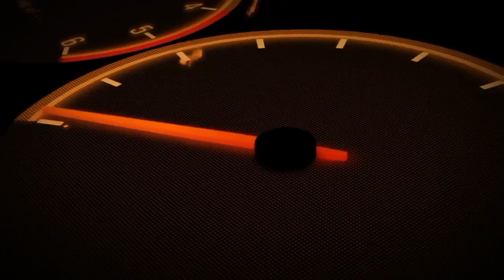Uphill Truck: Offroad Games 3D Android Gameplay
Uphill Truck: Offroad Games 3D
Are you ready for the realistic and exciting offroad cargo truck simulator game? If yes then welcome to the new offroad cargo loader truck adventure game where you can drive a truck lorry to transport luxury goods from one place and deliver it to the other place. This cargo truck game is full of thrill and adventure with multiple challenging missions to take a wood cargo truck from one place and deliver it to the given destination place. Let's start the engine of the off-road truck game and drive it on narrow and steep mountain paths carefully. You are loaded with heavy goods so drive a truck without falling goods if goods fall down then you will lose the responsibility to deliver cargo.

Drive heavy wheel trucks to transport cargo in hilly areas. Drive through mountains and uphills as an offroad big truck driver in a dangerous delivery hill truck game. Get thrilled by driving a delivery truck simulator free as an extreme offroad truck driver. Euro truck driving sim is not an easy lorry driving especially when it is loaded, because tracks are vertical and it is difficult to drive. Drive trailer truck simulator and prove ultimate uphill truck driving skills by transporting different goods from one place to other places to become the euro truck hero.

You have played many modern offroad truck games, cargo truck games, tractor-trailer games, and trailer drive cargo games but this future cargo truck driving game is best for you, where you will get a realistic driving experience. Enjoy the non-stop action in a truck drive future cargo and become the new cargo truck driver by transporting oil, beverages, gravel, wooden logs, rice, wheat, milk and gas cylinders, etc through dangerous offroad tracks to the given destination in time. There is a variety of cargo trucks in this fort cargo truck game to play different challenging missions.

Features Of Uphill Truck: Offroad Games 3D
- It's Free, no internet connection is required
- Powerful pickup trucks for cargo transport
- Various cameras
- Thrill of Driving on Hills, Mountains, and Steep Paths
- Real Experience of Offroad Cargo Truck Driving Game
- Deliver all cargo to earn coins and buy new heavy vehicles
- A massive open-world driving tracks
- Uphill mountain tracks for extreme driving